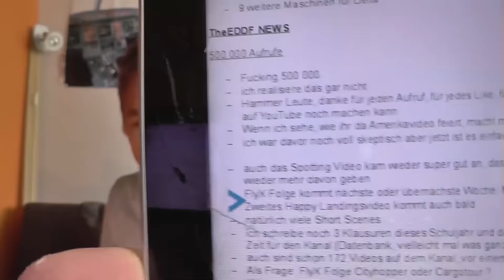Monatsrückblick Mai 2015 [FullHD]